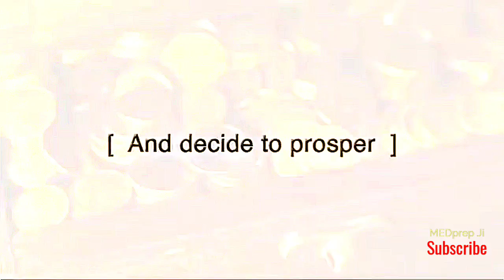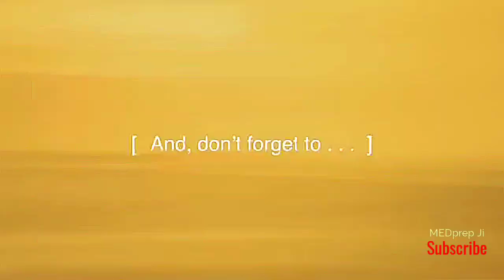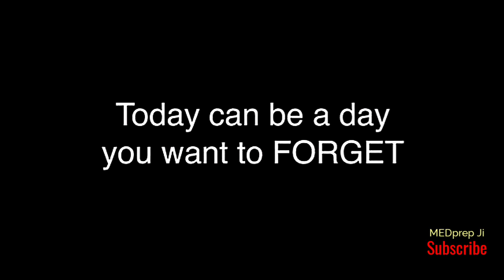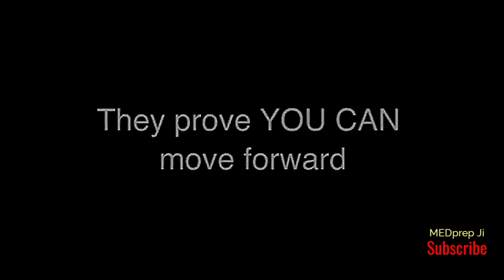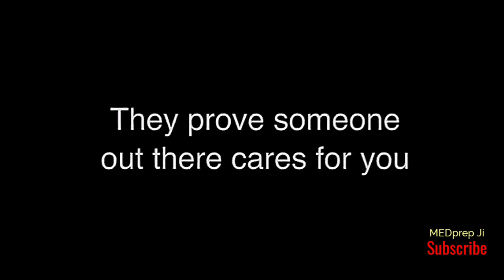One Of The Powerful Motivation For NEET | AIIMS | Medical Students - MEDprep Ji